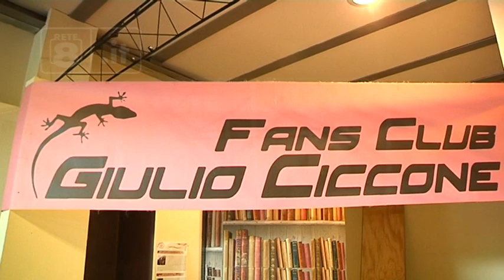Ciccone - L’emozione di papà Roberto